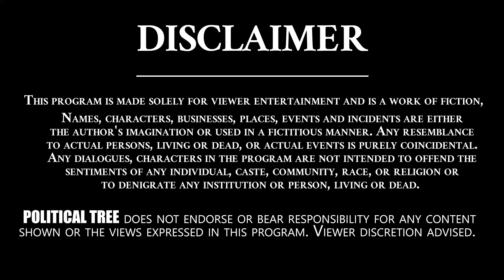వివేకానంద్ హత్య కేసులో YS భారతి హస్తం..! | Analyst KS Prasad | Jagan | Ys Bharathi